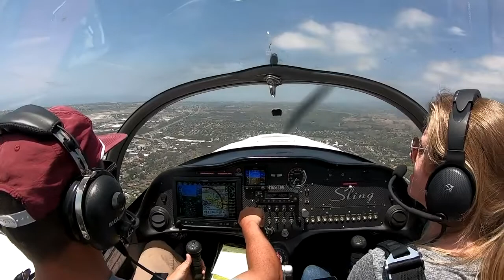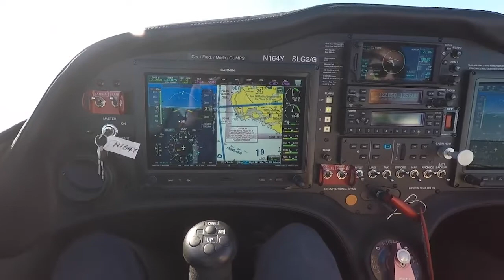Mark Cole | Sling Pilot Academy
Thinking about becoming a pilot?  It may be easier than you think!  While there's lots of flight schools out there, if you want to get it done faster and spend less than anywhere else, the Sling Pilot Academy at Torrance Airport is the place for you.

Questions?  Hit me up! @iammarkcole